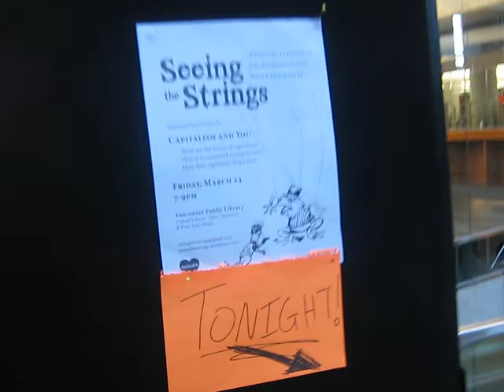Capitalism and you @ Vancouver Public Library.